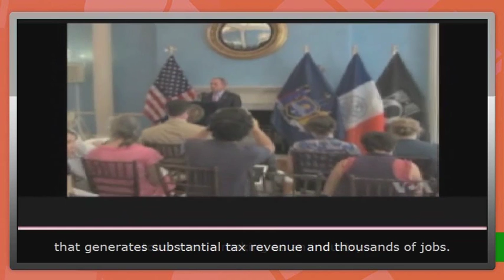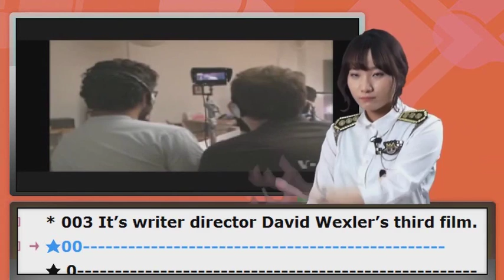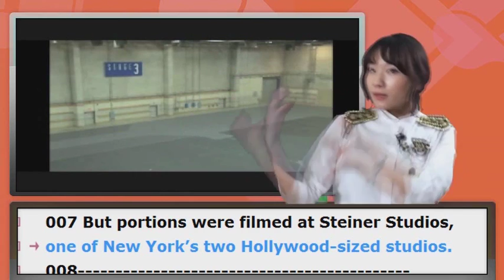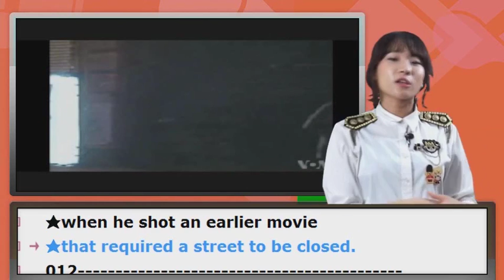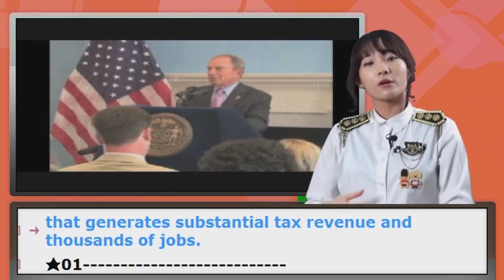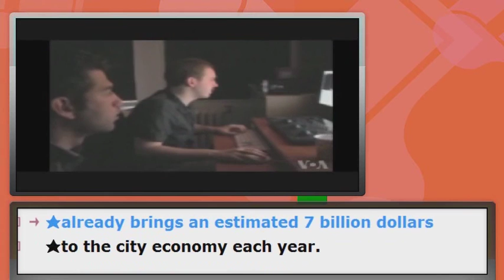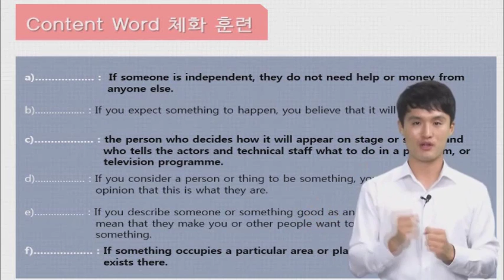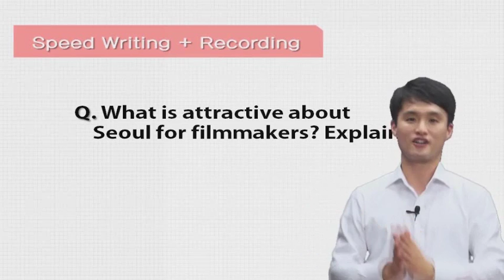[강남1위박코치]국내어학연수실전편_24강_Moviemaking Makes Jobs in New York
오픽(OPIc)과 신토익(TOEIC) 고득점자가 많은 이유!!

박코치 국내어학연수 실전훈련

한국인을 위한 어학연수는 세계 어디에도 없었다!

왜! 왜 유독 한국인과 일본인만이 영어회화 기초를 벗어나지 못하는 반면 유럽, 남미, 인도 등의 학생들은
6개월이면 영어로 의사소통 하는데 거침이 없을까? 이는 한국인과 일본인이 열등해서가 아니라 이들이 속해있는